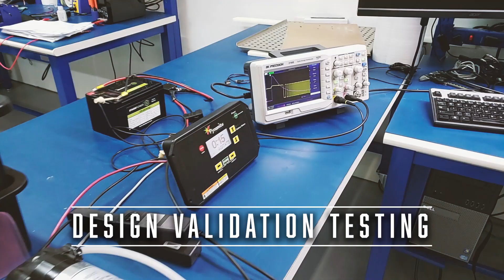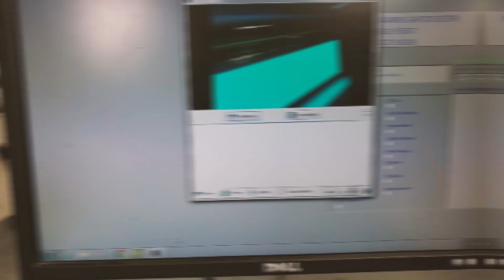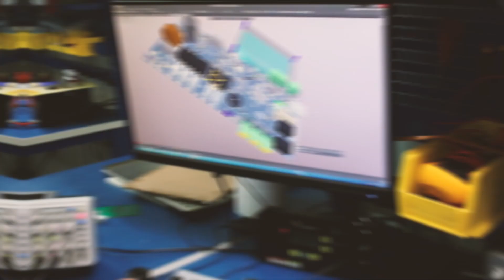Tour Our Location in New Hope, MN! | SJE Inc.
Take a quick virtual tour of our New Hope, MN, facility in this short video! Whether you need a full embedded controls solution or just PCB assembly, SJE Rhombus is here for you. We focus on building relationships with our customers so that we can meet their every need. While others go for quantity and corner-cutting costs, we pride ourselves on quality and the value our extra services require. Experience what top-notch service and true quality can do for your business!

SJE is a leading water/wastewater controls solutions provider and systems integrator with over 45 years of expertise. SJE markets three brands—CSI Controls, PRIMEX and SJE Rhombus—that deliver industry-leading pump controls for a wide range of residential, commercial, municipal and industrial applications. With corporate headquarters located in Detroit Lakes, Minnesota, SJE does business globally from multiple locations across the United States and Asia.